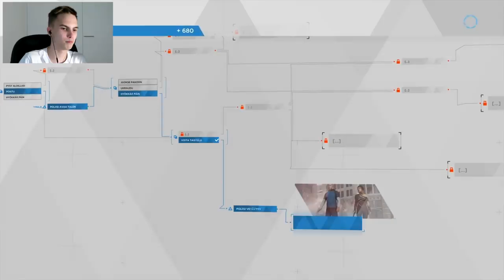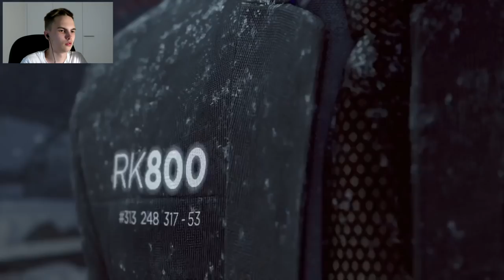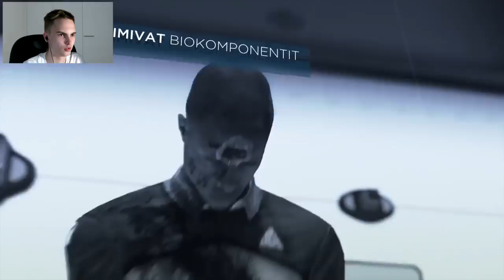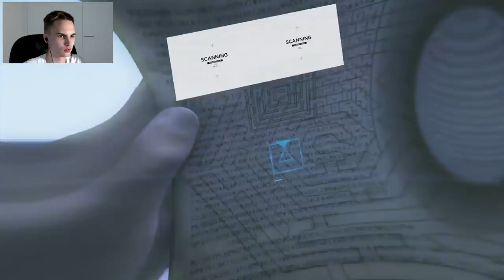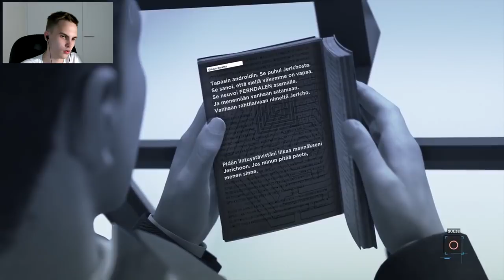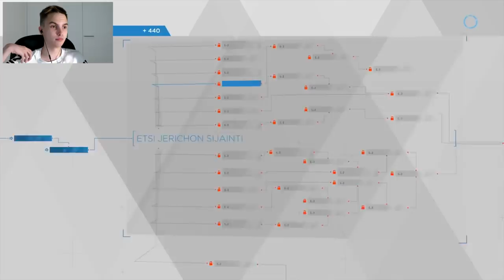SWATIT TULI PAIKALLE! | Detroit Become Human #13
Muistakaa jättää tykkäys jos haluatte lisää :)